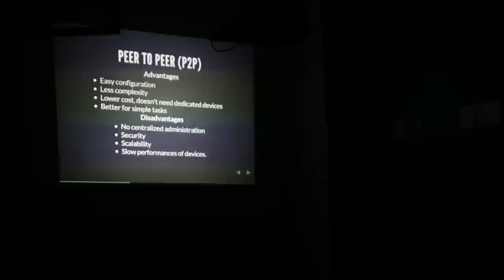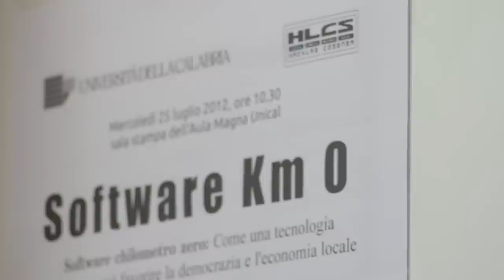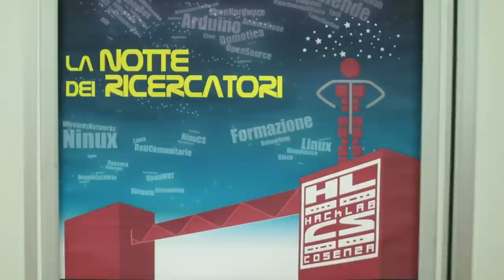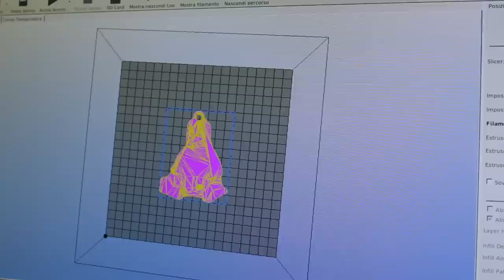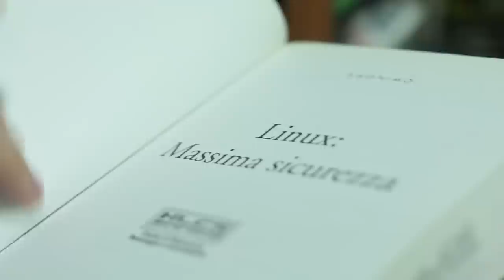Hacklab Cosenza - Video di presentazione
In 8 minuti raccontiamo chi siamo e cosa facciamo, quali sono i nostri obbiettivi, parliamo dei nostri progetti, della sede, delle collaborazioni.
La voce narrante è di Vincenzo Bruno.

Si ringraziano Nicola Labate e LagoFilm per la realizzazione :)